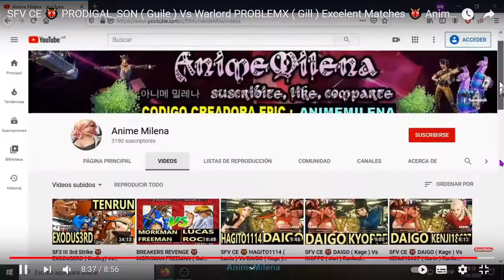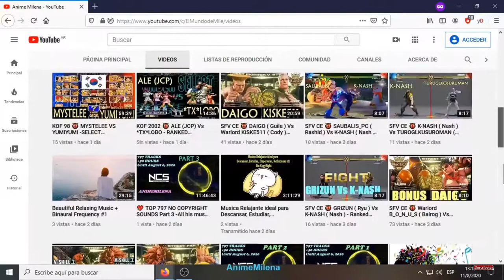SFV AE 👹 Nami (Balrog) vs No Name 👹 (Vega Warlord Rank 3 ) FT2 RANKED MATCHES - Game Replay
Mil gracias hasta pronto.